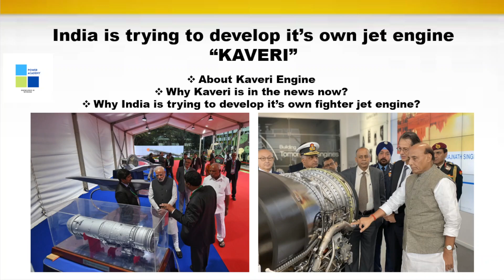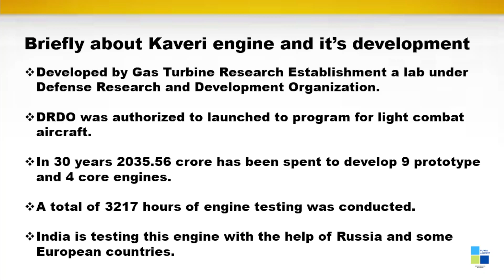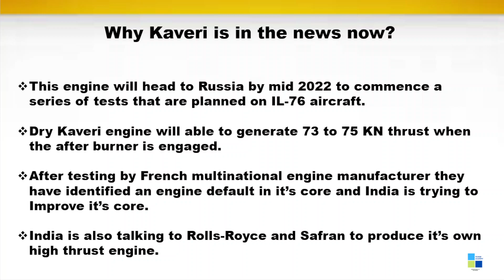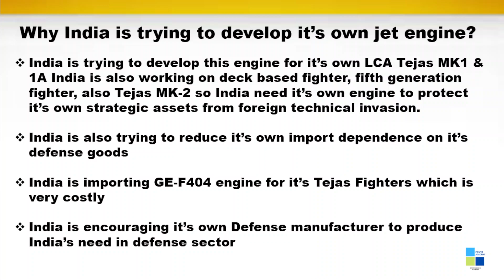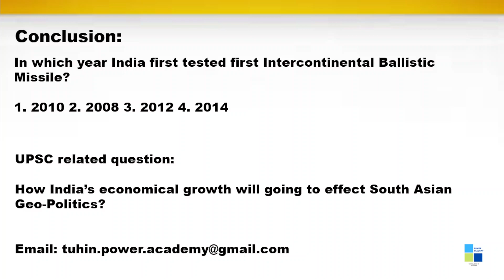INDIA'S OWN FIGHTER JET ENGINE KAVERI IS ON THE WAY TO BE DEVELOPED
India is trying to develop it's own jet engines and for that India is working on "KAVERI" jet engine program since 1986.

India is trying to develop it's own jets for that India need engines. If India export engines that will going to cost India huge foreign reserve so to protect it's own foreign reserve India is trying to develop it's own engine.
India is also trying to build it's own defense industry base to make India a military equipment exporting nation.
India is also trying to encourage it's own "MAKE IN INDIA" and "ATMANIRBHAR BHARAT" programs